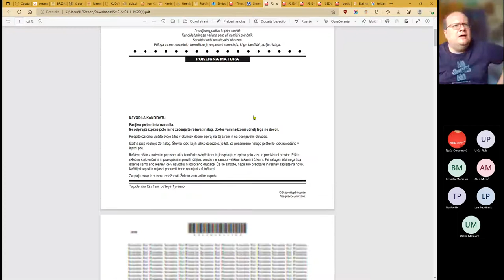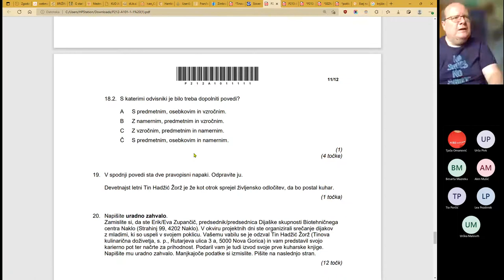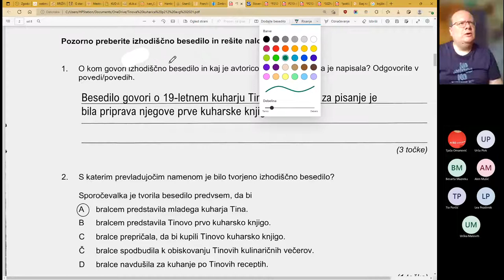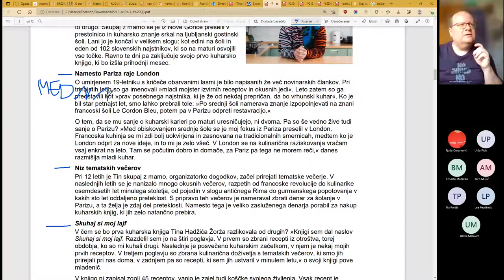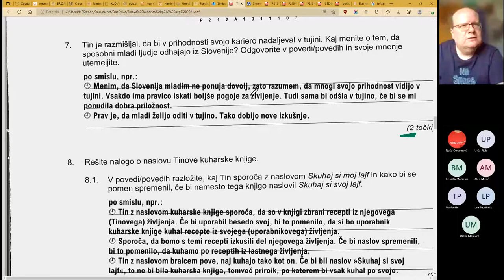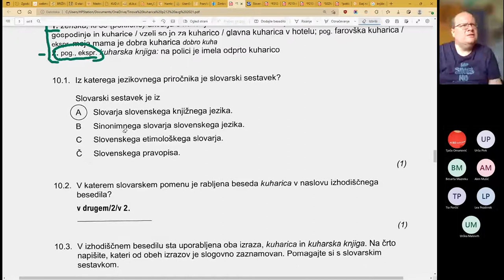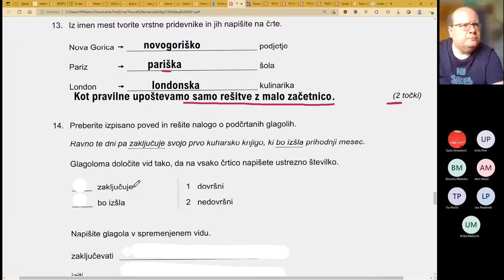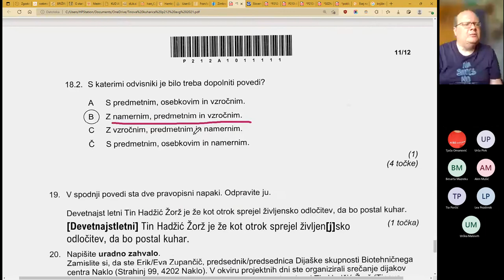Šolska ura z neumetnostnim besedilom na daljavo: Kuharica izpod peresa 19-letnega Tina, avgust 2021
Razčlemba neumetnostnega besedila, Izpitna pola 1, JESENSKI IZPITNI ROK št. 212 (P212), 24. avgust 2021. Povezava do pole